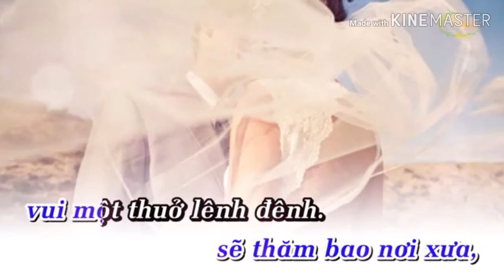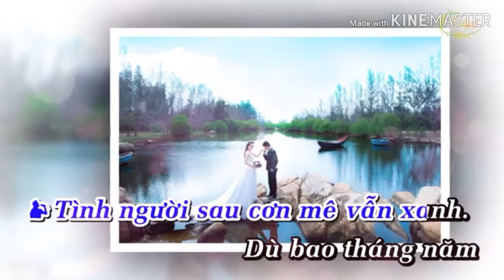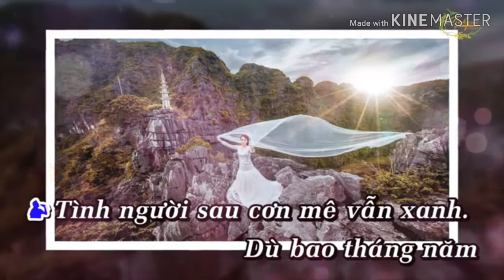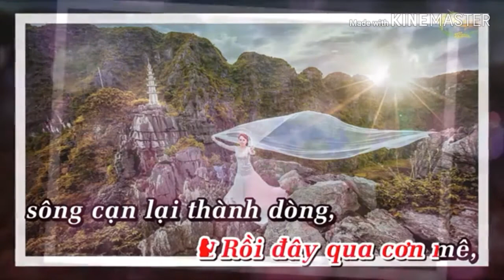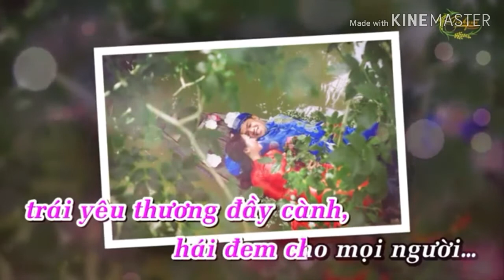Karaoke qua cơn mê song ca với Trung rừng